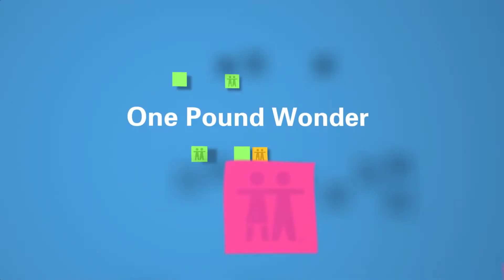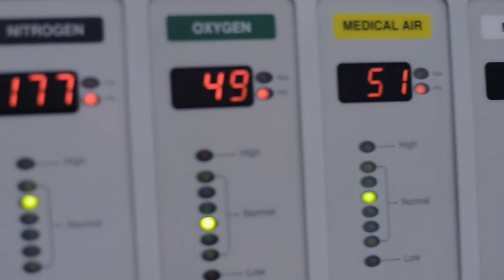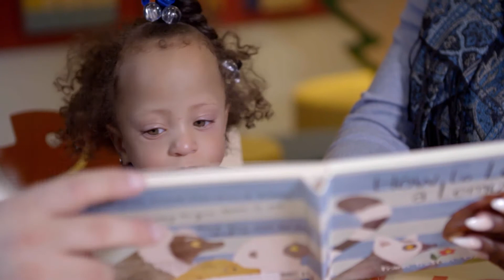Brooke's Neonatal Story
Baby Brooke entered the world at just 23 weeks gestation weighing 14 ounces. Brooke endured several procedures including laser eye surgery, surgery to treat excess fluid in the brain, and treatment for patent ductus arteriosus (PDA), a heart problem, common among premature infants. The doctors and parents agree, a team effort was vital in Brooke’s outcome.